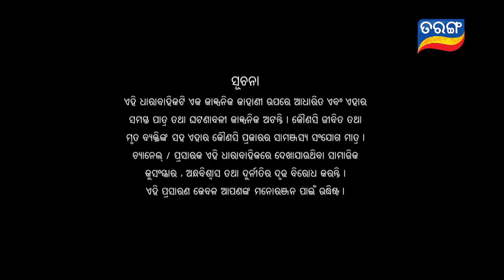Puni Gadbad | Full Ep 280 | 29th Feb 2020 | Odia Comedy Serial – TarangTV